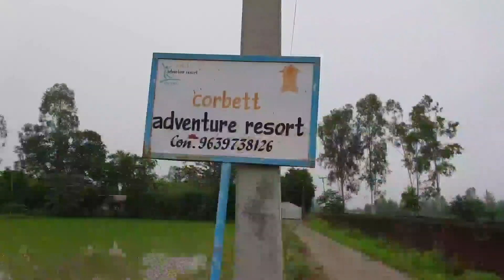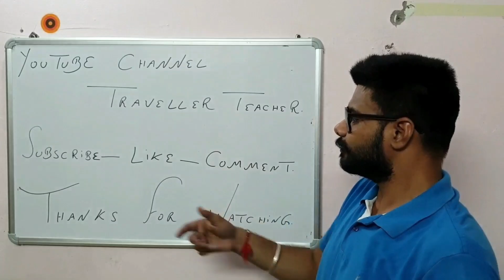FULL TOUR.... NAINITAL PART 1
This video is a part one of my full tour to Nainital with staff members of aaa bright academy CHANDIGARH, MOHALI, PANCHKULA, PATIALA,